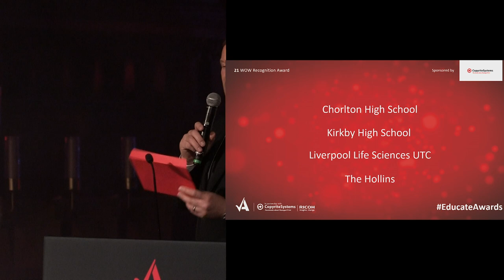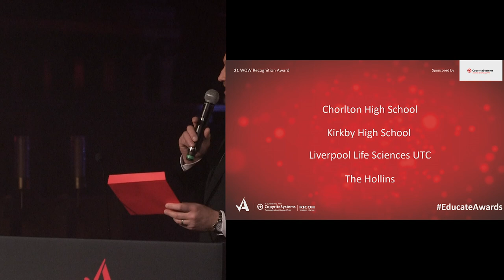WOW Recognition Award - Educate Awards 2019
WOW Recognition Award

Winner: Chorlton High School
Runner up: Kirkby High School
Finalist: The Hollins
Finalist: Liverpool Life Sciences UTC

Over 700 guests gathered for the Educate Awards ceremony held at the Liverpool Anglican Cathedral, hosted by broadcaster Simon 'Rossie' Ross.